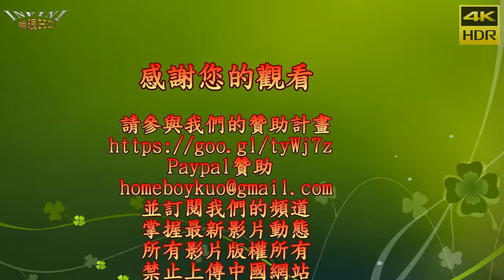All Show Girls 美腿和他們的產地3 莊家莉(4K HDR)@賓盛汽車 [無限HD] 🏆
本影片未開營利 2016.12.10 高雄仁武